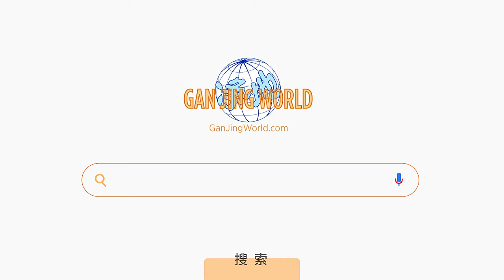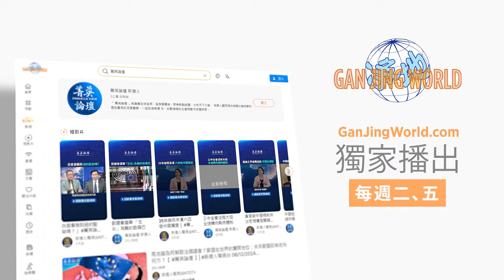前蘇聯是如何解體的？中共正步其後塵；克格勃是導致蘇聯解體的一大原因；共產黨體制決定蘇聯垮台 菁英論壇 10/22/2024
💎嘉賓：王赫 郭君 李軍 石山

誰也沒有想到蘇聯這個貌似強大的共產國家一夜之間就分崩離析。蘇共的解体令中共兔死狐悲惶惶不可終日。中共內部不斷清洗，鬥的你死我活，能阻止戈爾巴喬夫式的人物出現，從內部搞垮中共嗎？大廈將傾，中共這個蘇共遠東支部究竟還能支撐多久呢？